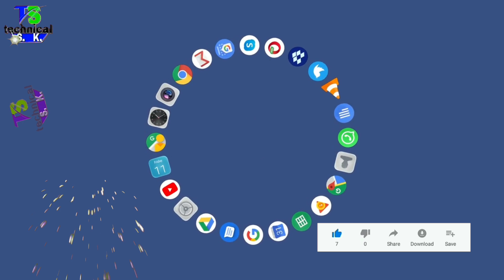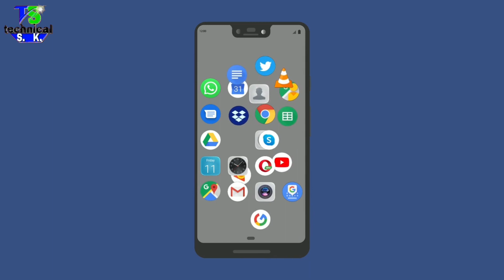जब ये फोन लॉन्च हुआ था सोचा नहीं था इतना ज्यादा बिकेगा आपको भी जरूर पसंद आया होगा ये फोन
सबसे पहले लाल रंग के सुबस्कराईब के बटन को दबाइये ताकि इस तरह की खबरों का आपको पता चलता रहे।

 जैसे कि आप जानते ही होंगे कुछ महीने पहले ही चीनी स्मार्टफोन निर्माता कंपनी रेडमी के द्वारा ₹10,000 की कीमत के अंदर रेडमी नोट 8 स्मार्टफोन लॉन्च किया गया था। दरअसल, यह स्मार्टफोन भारतीय उपभोक्ताओं के द्वारा बेहद पसंद किया गया था। अभी भी ₹10,000 की कीमत के अंदर यह सबसे बेहतरीन विकल्प माना जाता है

केवल स्पेसिफिकेशंस बल्कि फोन का डिजाइन भी काफी आकर्षक है। इसके अलावा फोन में क्वॉड रीयर कैमरा सेटअप दिया गया है जो इस स्मार्टफोन को एक काफी वर्सेटाइल स्मार्टफोन बनाता है। चलिए आपको इस स्मार्टफोन में मिलने वाले सभी स्पेसिफिकेशंस के बारे में विस्तार से बता देते हैं।

 सबसे पहले बात करते है फोन में मौजूद डिस्प्ले की। इसमें 6.39 इंच की फुल-एचडी+ (1080x2340 पिक्सल) स्क्रीन दी गई है। कंपनी ने इसी डिस्प्ले का इस्तेमाल रेडमी के20 में किया है। यह 90 प्रतिशत स्क्रीन टू बॉडी रेशियो और 19.5:9 आस्पेक्ट रेशियो के साथ आएगा। फोन के फ्रंट और बैक पैनल पर गोरिल्ला ग्लास 5 की प्रोटेक्शन है। इसमें वाटरड्रॉप नॉच है। हैंडसेट में क्वालकॉम स्नैपड्रैगन 665 प्रोसेसर के साथ 6 जीबी तक रैम दिए गए हैं। इनबिल्ट स्टोरेज 128 जीबी तक की है। फोन में माइक्रोएसडी कार्ड (512 जीबी तक) के लिए अलग स्लॉट है

 कैमरा डिपार्टमेंट की बात की जाए तो Xiaomi ने अपने रेडमी नोट 8 में चार रियर कैमरे दिए हैं। यहां 48 मेगापिक्सल का प्राइमरी कैमरा, 8 मेगापिक्सल का वाइड-एंगल शूटर और 2 मेगापिक्सल के दो सेंसर होंगे। इसमें 13 मेगापिक्सल का सेल्फी कैमरा भी है। इसका अपर्चर एफ/ 2.0 है।

 फोन में मौजूद अन्य स्पेसिफिकेशंस की बात की जाए तो Redmi Note 8 में 4,000 एमएएच की बैटरी है। यह 18 वॉट की फास्ट चार्जिंग सपोर्ट, यूएसबी टाइप-सी पोर्ट, 3.5 एमएम ऑडियो जैक और आईआर ब्लास्टर के साथ आता है। कनेक्टिविटी फीचर्स में जीपीएस, ए-जीपीएस, वाई-फाई 802.11 एसी, ब्लूटूथ 4.2 और वाई-फाई डायरेक्ट शामिल हैं। फोन का डाइमेंशन 158.3x75.3x8.35 मिलीमीटर है और वज़न 188 ग्राम। प्रॉक्सिमिटी सेंसर, एंबियंट लाइट सेंसर, एक्सेलेरेशन सेंसर, जायरोस्कोप, डिजिटल कंपास और रियर फिंगरप्रिंट सेंसर इस फोन का हिस्सा हैं

 हम आपसे जानना चाहेंगे आप इस स्मार्टफोन के विषय में क्या कहना चाहते हैं ? क्या आपको लगता है ये स्मार्टफोन 10 हज़ार रुपए में सबसे बेहतरीन स्मार्टफोन है ? हमें अपने विचार नीचे कमेंट बॉक्स में लिखकर जरूर बताइए।
 विडियो पसंद आया हो तो इसे लाइक तथा शेयर करना ना भूले और यदि आपके मन में इस स्मार्टफोन से संबंधित कोई प्रश्न हो तो कमेंट बॉक्स में लिखकर पूछ सकते हैं। हमारे रोचक न्यूज़ टीम आपके हर प्रश्न का जवाब जल्द से जल्द देने का प्रयास करेगी।

 स्मार्टफोन से जुड़ी इसी तरह की और रोचक खबरों को सबसे पहले पढ़ने के लिए नीचे दिए गए सुबसकराईब के बटन को दबाइए

दिल की प्यारी प्यारी बातों को कॉमेंट बॉक्स में लिख दो रिप्लाई जरूर मिलेगा

यहां पर क्लिक करके हमारे चैनल की सारी वीडियो देखें👌👍👇✅🎥

अगर आप हमारे चैनल की और भी वीडियो देखना चाहते हैं तो नीचे दिए गए लिंक पर क्लिक करें